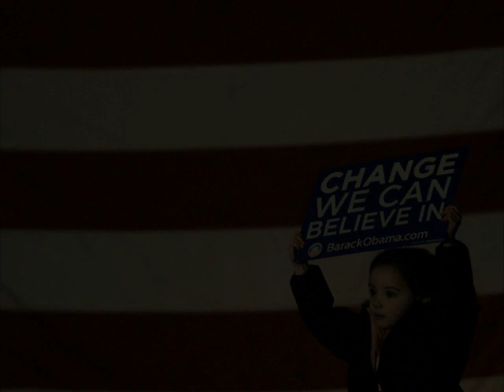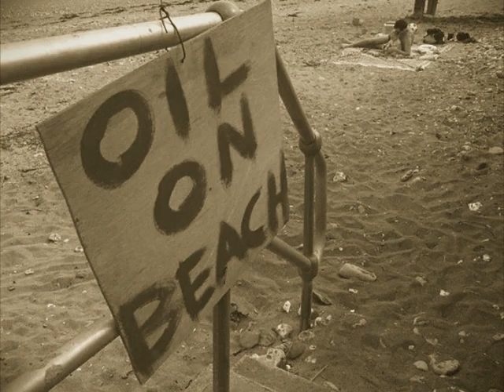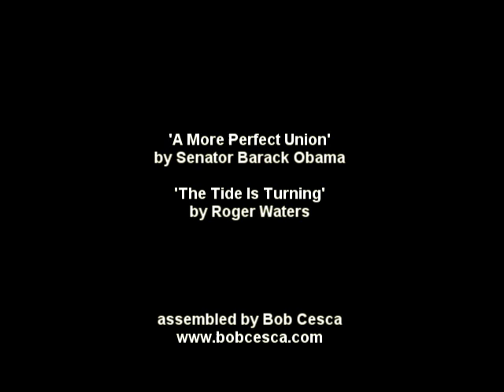Barack Obama - The Tide Is Turning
This song from Roger Waters' 1987 album 'Radio KAOS' perfectly illustrates the both the dark age of the Bush administration, as well as the hope for a better future which Senator Obama brings to America and to the world. When Senator Obama delivered his historical Philadelphia address, this song instantly came to mind, so I decided to create this mash-up as a tribute to everyone who is helping and hoping to turn the tide.